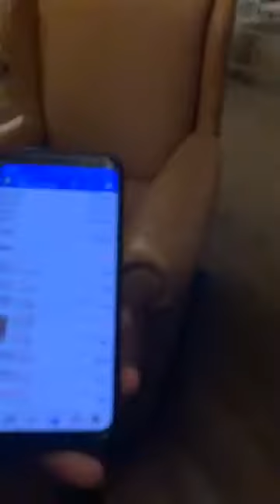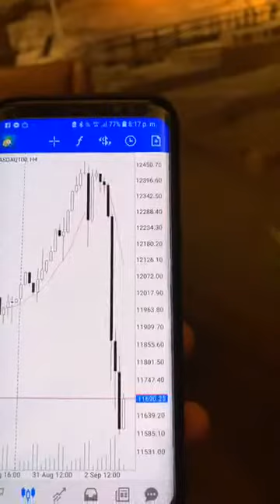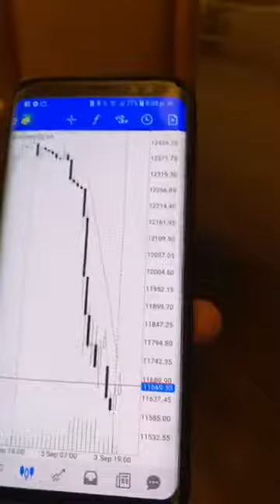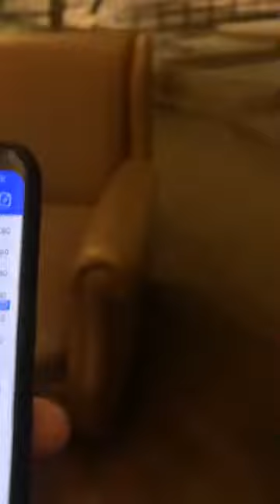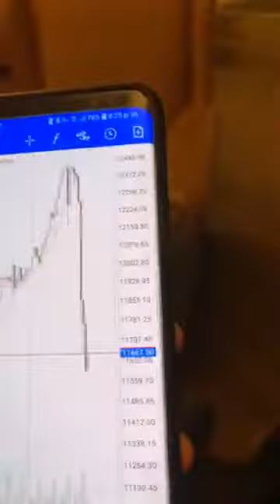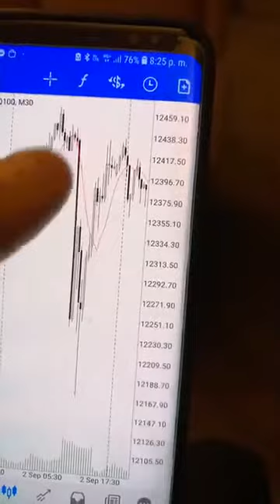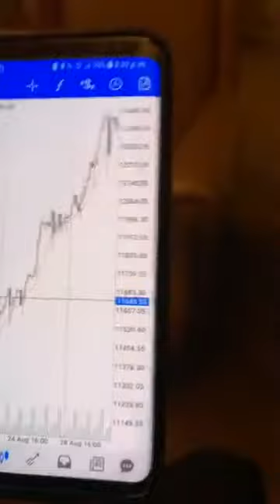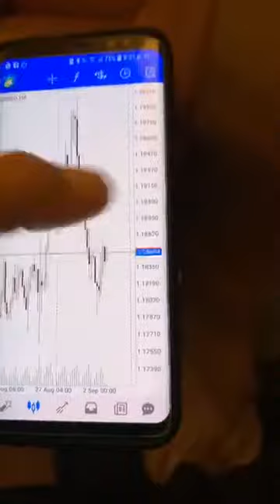$100.000 GANADOS CON PLANTILLA MILLONARIA TE MUESTRO MI TRADING PARA GANAR-CURSO FOREX INICIA 24-8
Grupo telegrama copiar traders forex en donde se dan analisis del mercado forex gratuitos y siempre muestro cuenta auditada.

Puedes pedir información del último curso forex método Ventas que inicia 24 DE SEPTIEMBRE y del sistema zulutrade.

Año 2020 ganamos $92.000 con el método ventas. Gana dinero 💵 en tu celular 📲 copiando en automático a los mejores traders forex del mundo con zulutrade.

EL MERCADO FOREX-PERU-$200.000 DOLARES GANADOS CON METODO VENTAS-CURSO FOREX INICIA 24 DE SEPTIEMBRE